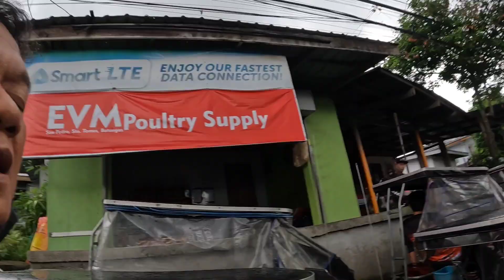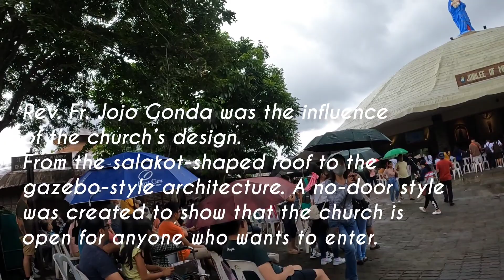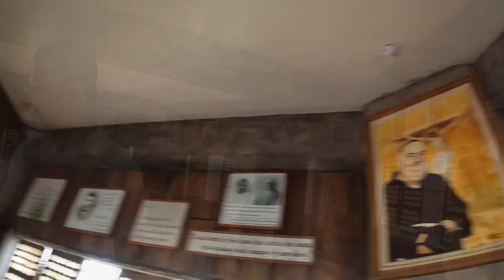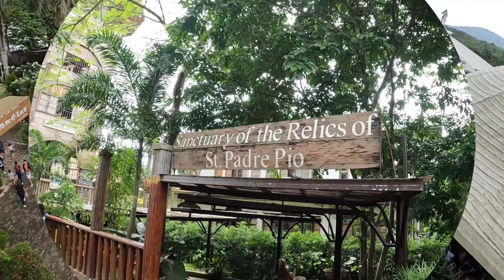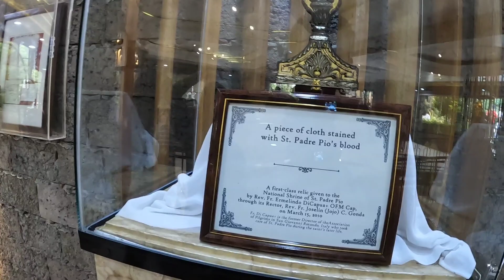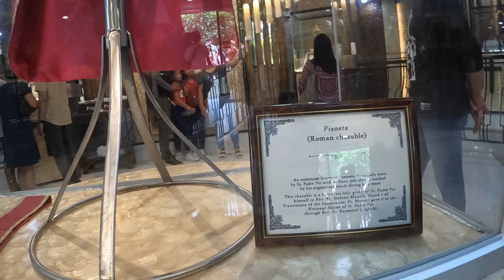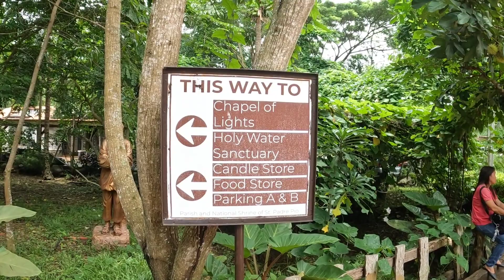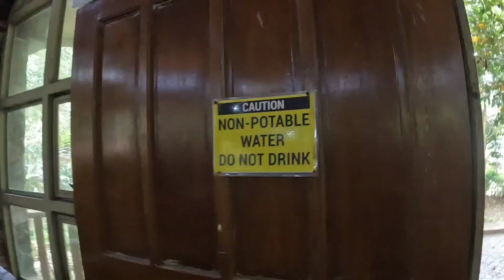Simbahan at Shrine ni Padre Pio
Simbahan at Shrine ni Padre Pio sa San Pedro, Sto. Tomas, Batangas

Excerpts were taken from this web page
by Nicole Anne Del Prado
2021-July-23, 20:16